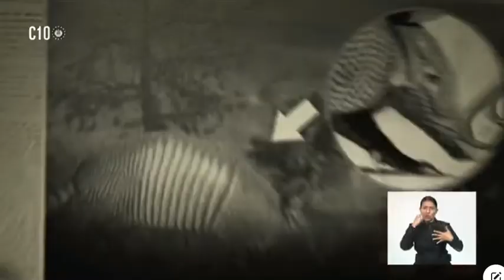Intro El Mundo Animal De Max Rodriguez Y Chambimbe (T2) en Canal 10 SV (31-08-2022)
Gracias por los 1000!!!